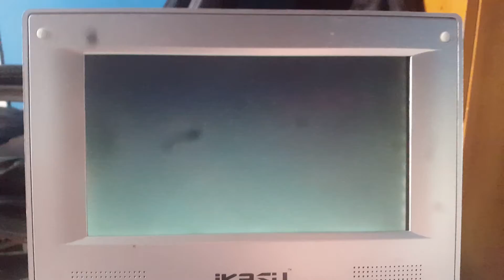Opening to Everybody Hates Chris Season 2 USA DVD